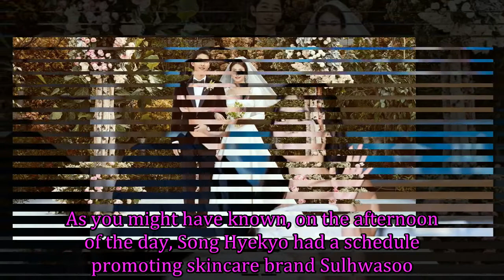Soon After Schedules Ended, Song Hyekyo Spotted Enjoying Dinner with Husband Song Joongki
Song Hyekyo and Song Joongki have been once again spotted enjoying a date.

Get more video played:

Follow The Wonder Kpop channel on:
G+: